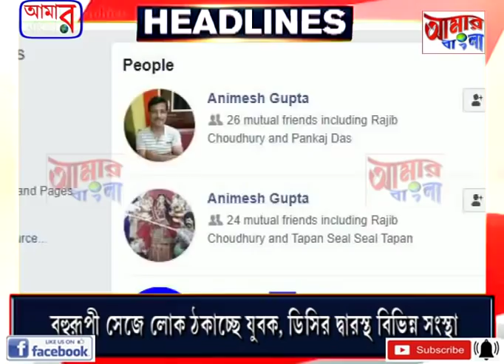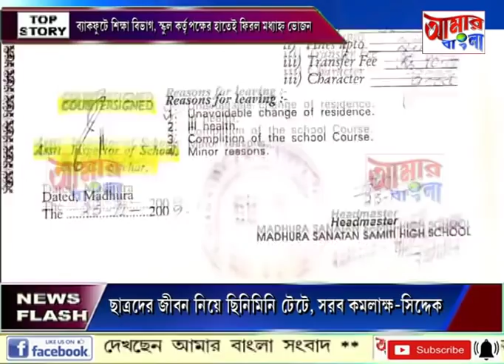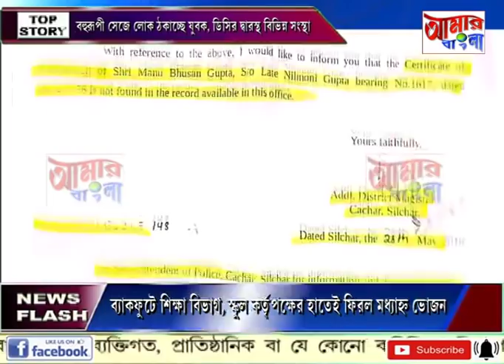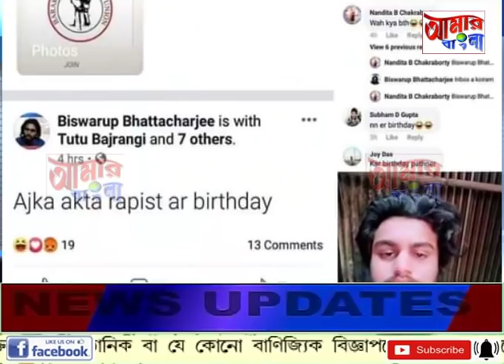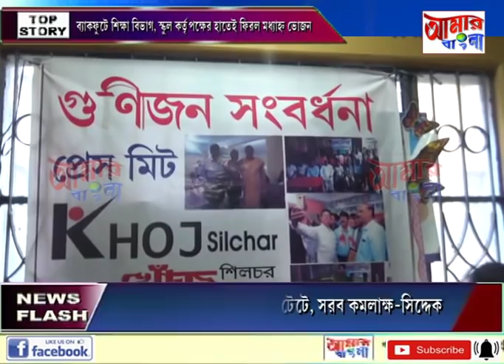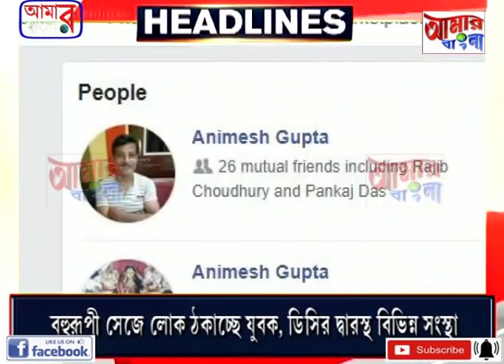# NEWS # 13 11 19